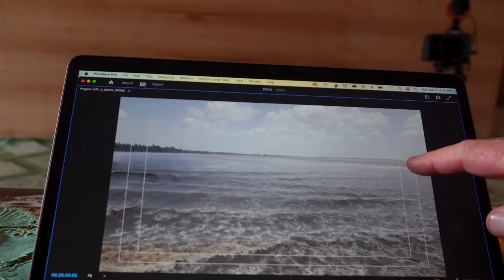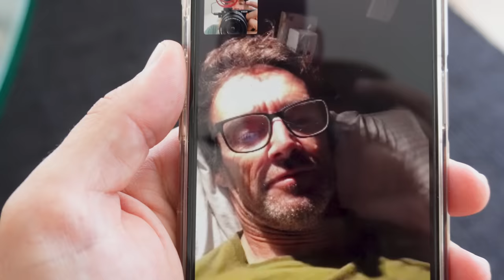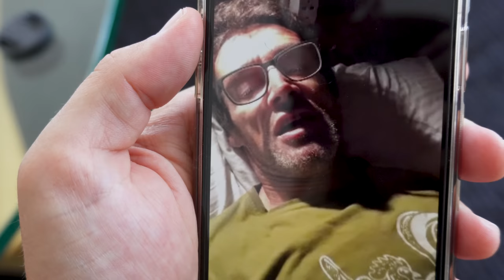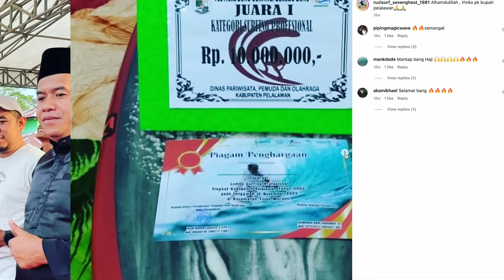THE BONO "7 GHOSTS" thAt TiDAL wAve iN iNdOnESiA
A bucket list surf adventure to a tidal phenomenon that occurs in the Kampar River known as the Bono "7 Ghosts". I have always wanted to check this place out ever since I saw Rip Curls "Search" edit on this wave that they released in 2011. In this video I break my whole experience down, from what I learn about the Bono, to the locals who surf it, to even a little behind the scenes of the iconic "Search" trip in 2011. Everything about this video is what keeps me out there filming and surfing these amazing wonders of the world we are so lucky to witness. Hit me with any comments and questions on what you think of the trip :)

Terima Kasih!

Filmed by :
Nathan Lawrence
Ivan Tanjung

Archival footage courtesy of Eddie Bono, Nate Lawrence, and Rip Curl.

Surf guide:
Eddie Bono

Here are my "co collaborators I met in this video below. Check out their pages they have some epic videos !

Here are some links of some of the videos I reference in the edit:

Other ways you can support me is treating yourself to any of your surf centric needs via:
(For clothes or shoes)
Sunglasses:

Thank you for your continued support and helping to keep me out there :)